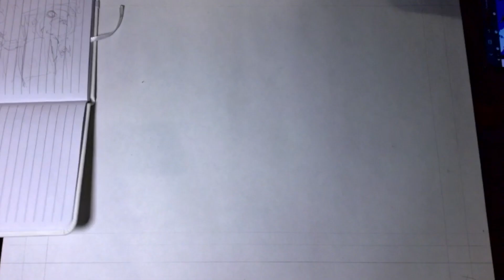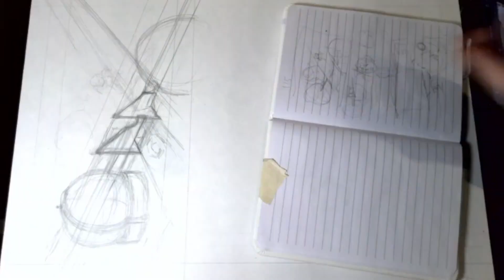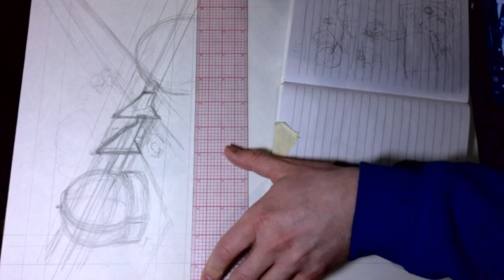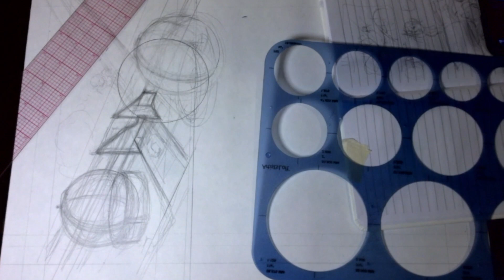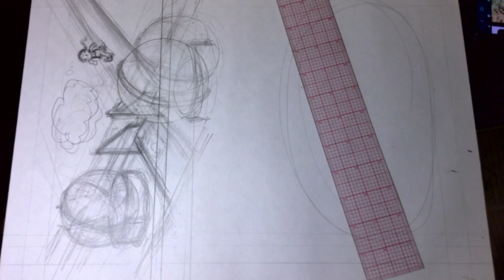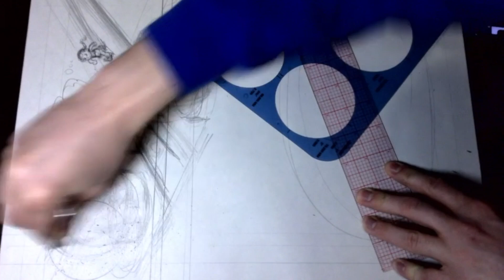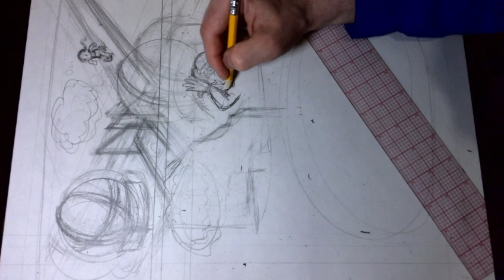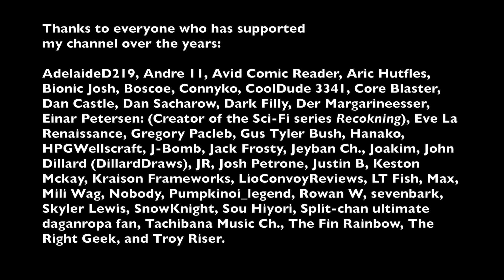Time lapse: Penciling Page 115 in 12 minutes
0:00 Forever
3:21 Fritz was here
7:08 Forever Until Tomorrow